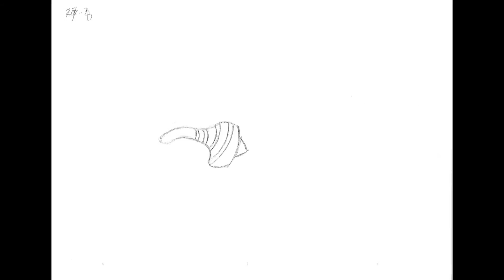The Bilious Spinning Top.mpg